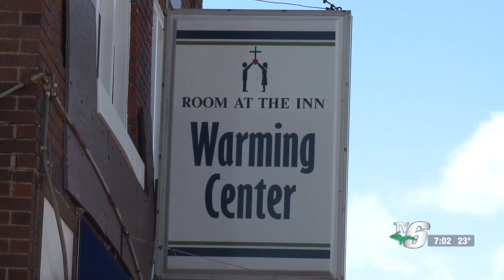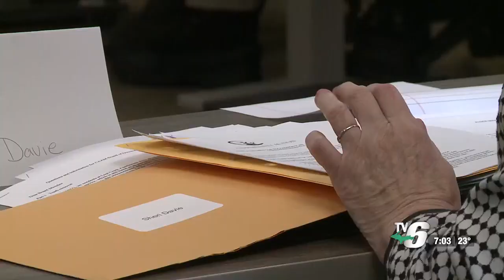Marquette organizations raise concerns over CAAM leadership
Thursday afternoon non-profit organizations and concerned citizens discussed how they feel leadership from Community Action Alger-Marquette (CAAM) is failing th